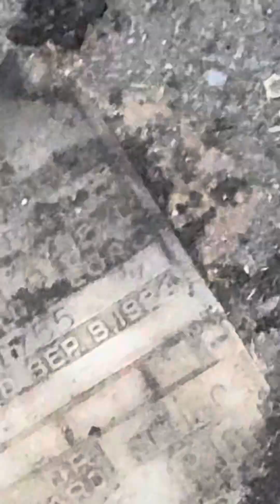Smith Mine exploration PT.2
Fascinating to see some of these things still intact. American industrial might at its finest.